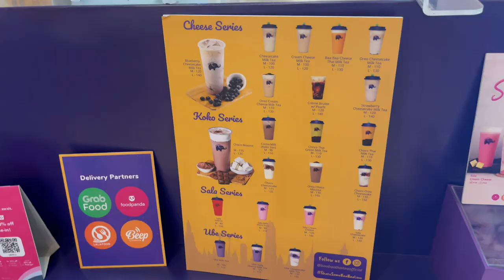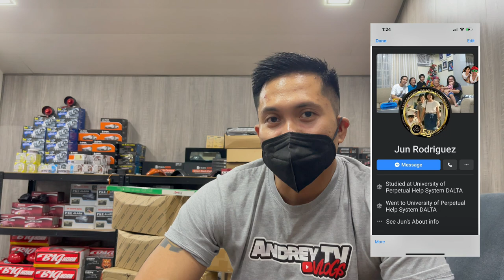Big Horn and Led Lights Installation with JM Resurrecion | Andrey TV